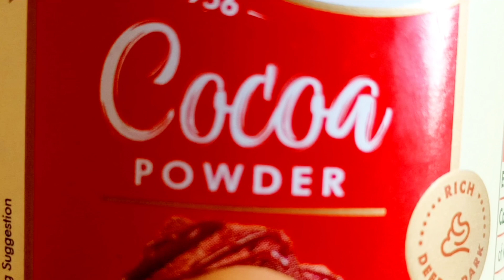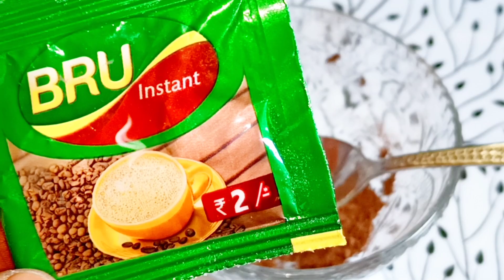Glass Skin | 40 की उम्र में 20 के दिखें | Facial से 10 गुना निखार | Skin Tightening Home Remedies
Glass Skin Secret | 40 की उम्र में 20 के दिखें | Facial से 10 गुना निखार | Skin Tightening Home Remedies

Hello Everyone,

Aaj ki video mein coffee se facial kaise Karen iske baaren mein bahot hi aasaan ingredient ke saath bahut hi saral tarika bataya hai agar aap ghar per ye facial karenge to aapke chehre ke kale daag dhabbe dhire dhire gayab ho jayenge aapki loose skin tight ho jayegi, aur aapke chehre mein parlour se bhi zyada nikhar aayega vo bhi bahot kam kharche ke saath saari cheeze apko aapke kitchen mein mil jayengi to jaise maine apko bataya hai thik vaise hi face per aaply Karen aap ise chehre ke alava neck area mein apne haatho mein full body mein bhi ise apply kar sakte hai result bahut hi badhiya aayega amazing results hai iske to agar apko video achhi lagi ho helpful lagi hai to video ko like, share  zarur karen aur channel ko subscribe bhi zarur Karen

Facial karne ke liye sirf aap 5 ingredients chahiye

कोको पाउडर
कॉफ़ी पाउडर
शहद
निम्बू का रस
कच्चा दूध

Coffee
Coco powder
Lemon juice
Honey
Milk

published in our channel is our own knowledge and creativity.

Full body lifting mask
Home remedy for skin tightening,
Anti aging wrinkle removal treatment,
Face tight kaise Karen,
Skin tight karne ke liye,